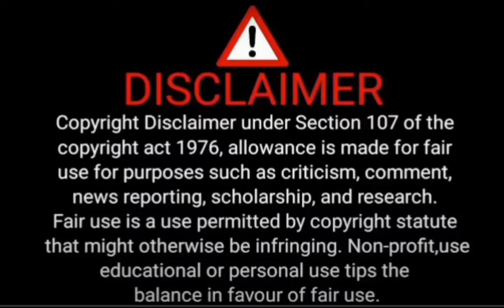ഇനി നമ്മൾ എന്ത് ചെയ്യും മല്ലയ്യ.... Color7 Entertainment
geetha govindham serial